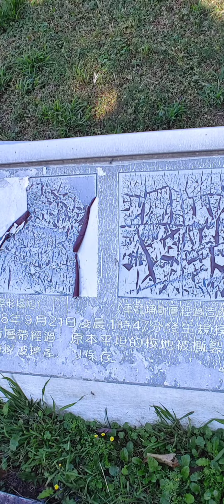台中大坑 921地震公園 東東芋圓